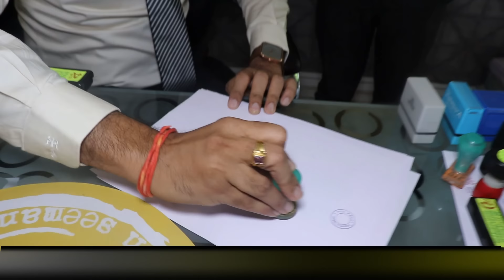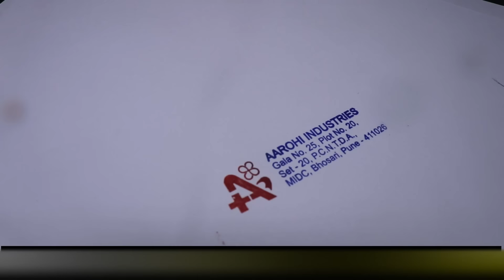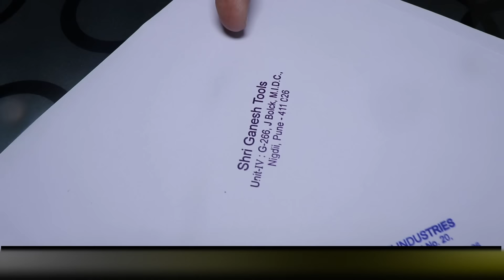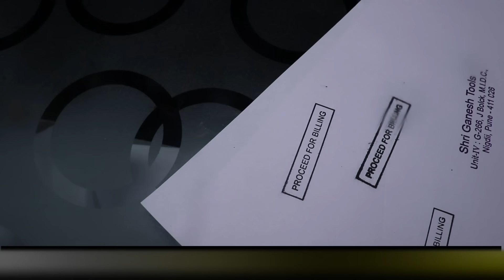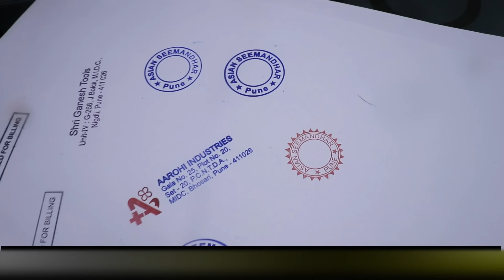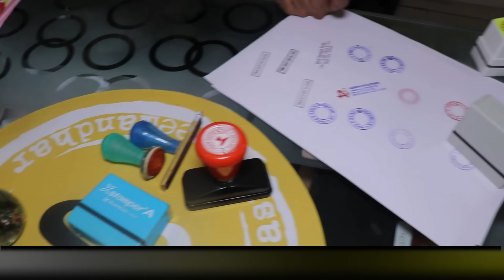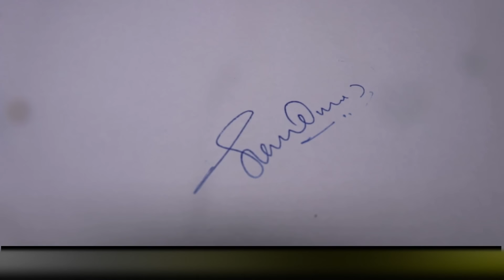10/- में बनाओ, 150/ में बेचो, हर घंटा कमाओ | कम पूँजी में 10 X गुना मुनाफा | New business Ideas 2021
Asian Seemandhar
Mr Datta Karale
Pune (MH)

किसी भी बिज़नेस को शुरू करने से पहले (कुछ भी खर्चा करने से पहले ) अपने आस पास के मार्किट को जान लेना जरूरी है क्योंकि सब बिज़नेस सब जगह नहीं हो सकता ।  सब बिज़नेस की मार्किट की जरूरत अलग अलग होती है।  इस चैनल पर दिखाए गए बिज़नेस को करने के लिए यह चैनल आपको किसी भी तरह का दबाव नहीं कर रहा है आप अपनी मर्जी से जो चाहे वो बिज़नेस कर सकते हैं, उसमे मुनाफा हो या नुक्सान वो देखना आपकी जिम्मेदारी है इसके लिए यह चैनल जिम्मेदार नहीं है।  हम सिर्फ जानकारी देते हैं  कोई भी बिज़नेस करने से पहले उस जगह  खुद पहुंचकर अच्छी तरह से जांच पड़ताल कर लें।  किसी भी तरह की शिकायत चाहे सर्विस हो, पेमेंट से संभंधित बात हो, इसकी चैनल कोई भी गारंटी नहीं लेता है हमारा  उद्देश्य है की आपको नए नए बिज़नेस के बारे में जानकारी देना न की किसी तरह का नुक्सान पहुँचाना।  हम उन सब बेरोजगारों की मदद करना चाहते हैं, जिनके पास कोई रोजगार नहीं है